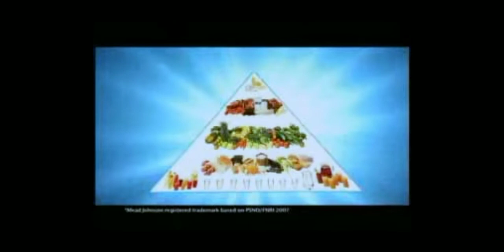tv5 wowowillie classics commercial beraks july 22 2013 credits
credits to @lienej18 @anystime6326 @WilTimeBigtimeOfficial2011 @TV5Philippines @OneSportsPHL @HubofArchives @UAAP Varsity Channel & @AlbatrossPH